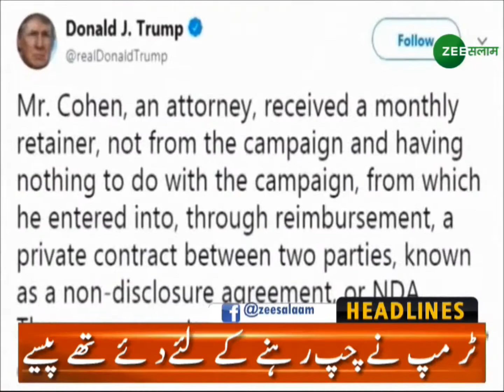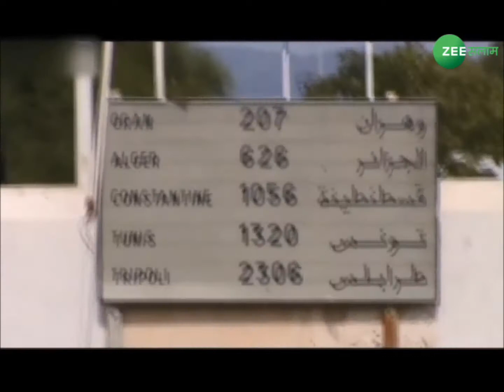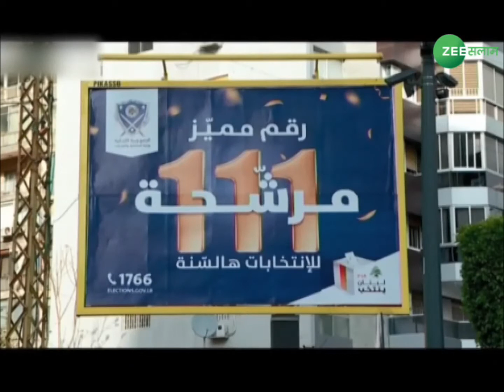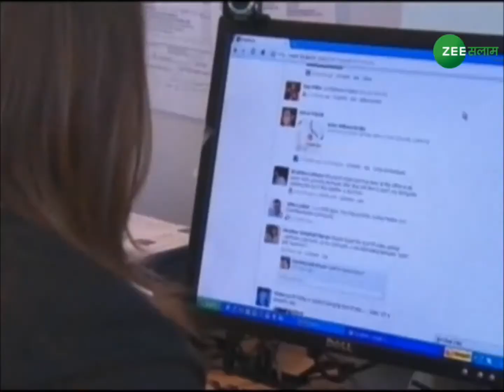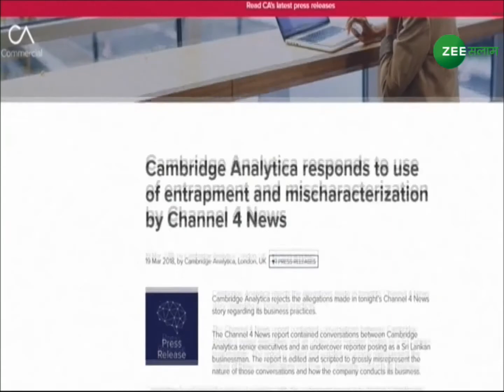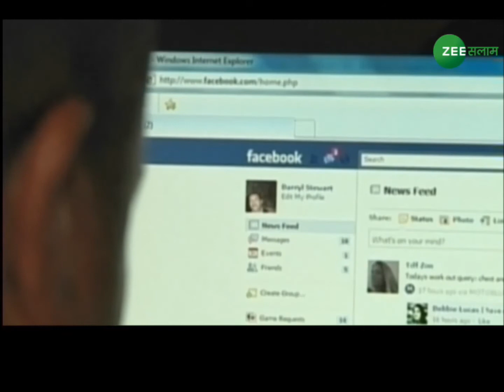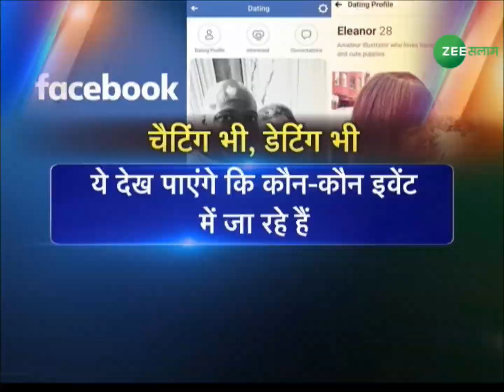World News Live Bulletin | 03 May 2018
Watch the World News summary from Zee Salaam World News. International news updated a day. Please watch, Enjoy & Share World News@ Live Bulletin 03 May 2018